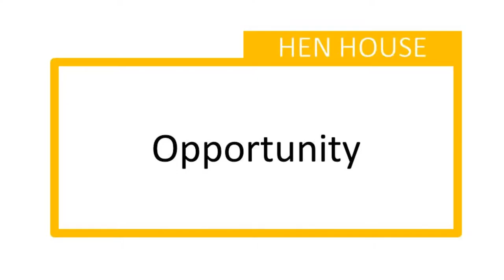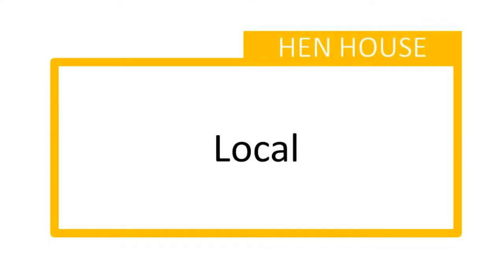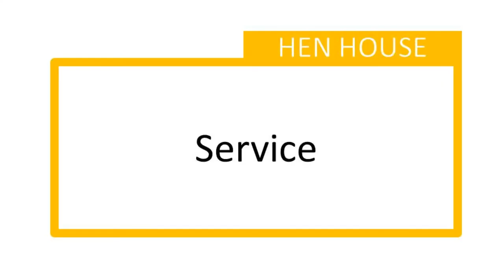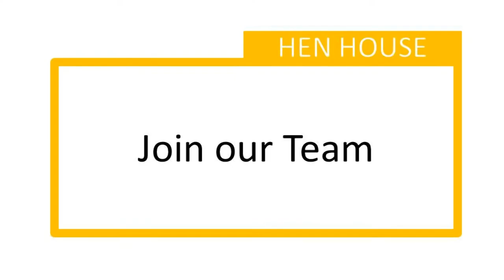Hen House Recruitment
Our Vision . . . to be the best run, friendliest supermarkets in town, where teammates are passionate about providing excellent customer service and where customers love to shop.